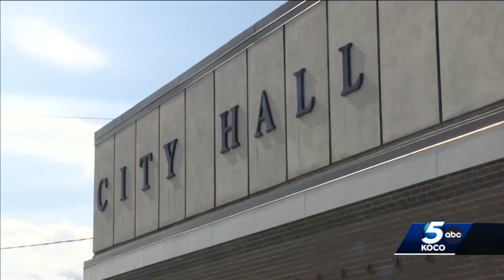Claremore latest place in Oklahoma to be labeled a Purple Heart City